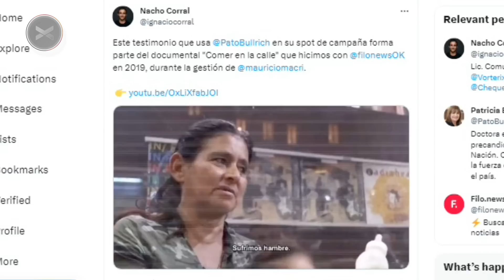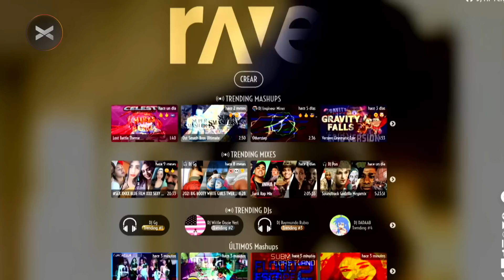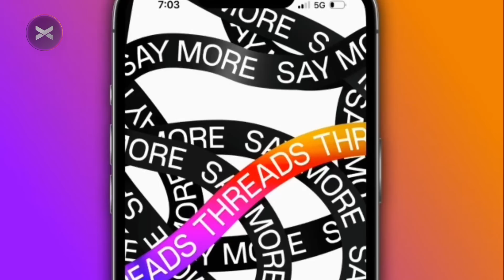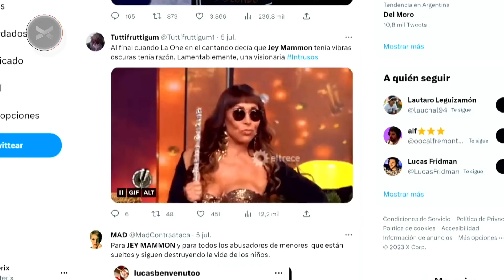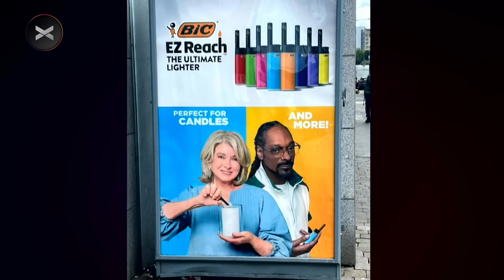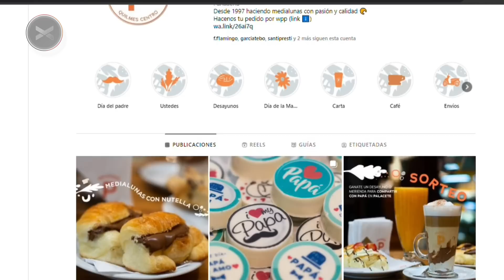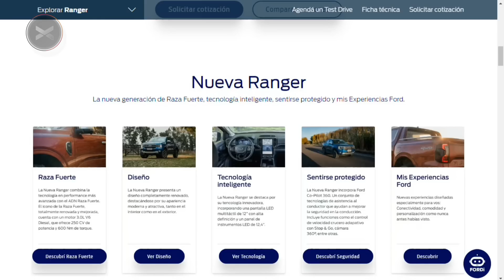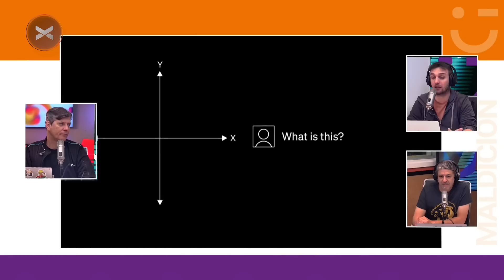Maldición, va a ser un día hermoso | Programa del 10 de julio de 2023 | VORTERIX